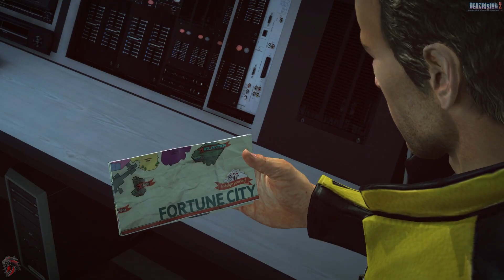Dead Rising 2 Part 1 Introduction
Welcome once again and happy spooky festivities as I am excited to bring you awesome viewers more of the Dead Rising franchise and we kick off with DR2. We are here with Chuck Green in Fortune City Nevada. Where once again we are back at it with the zombie outbreak. Come along and enjoy the story as we will be showcasing even more gameplay story and more of the series here at VLG.